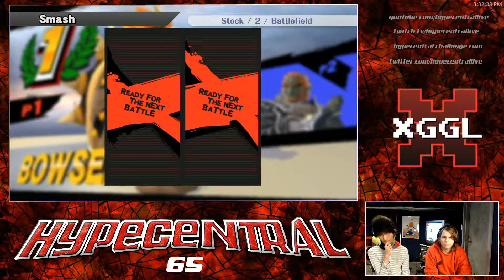HC65 Sm4sh Winners Semi-Finals: Litany (Ganondorf) P2 vs Hammer (Bowser) P1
HYPECENTRAL 65 - Super Smash Bros. 4 Wii U - Sunday January 14th 2017
Hosted by: HYPECENTRAL
Located at: Xtreme G Gaming Lounge (Below Gamerama)
2470 Yonge Street Toronto, Ontario, Canada M4P2H5